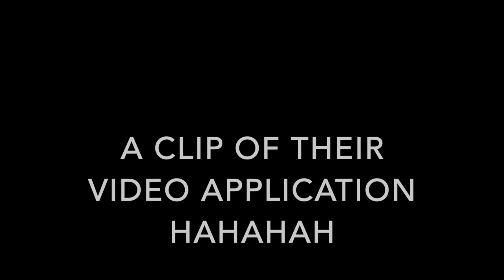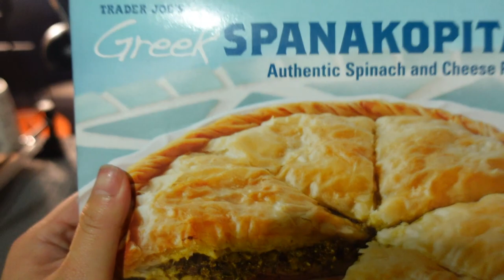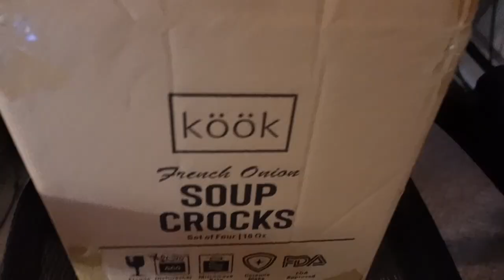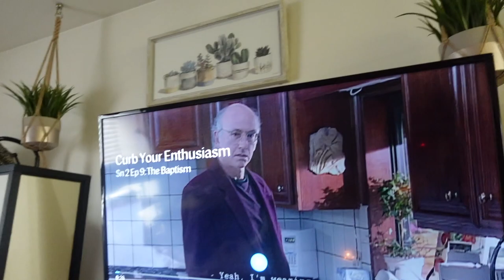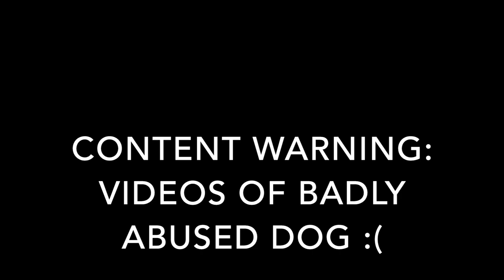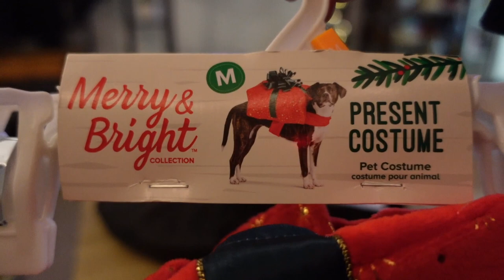Weekend Vlog - Fostering a Rescue a Dog (Frenchie) | Vlogmas Day 14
Hello happy Vlogmas Day 14! I do a weekend vlog where I get my lashes done, hang out with Max, and help my parents foster a sweet rescue French Bulldog, Polly! We went through @lovesecondchances to help foster Polly, a rescue dog coming from a horrible puppy mill in Taiwan. Our family dog of 15 years, Snowflake, died 2 months ago, so my parents really wanted to foster / adopt another dog, so along came Polly (hehe get the joke)

2) Attach your IG/Twitter/Snapchat/Social Media handle alongside one of your comments on my videos
3) Winners will be the two people who engage the MOST with my youtube channel during Vlogmas (real love only hehehe)

WINNERS WILL HAVE 72 HOURS TO CLAIM CASH PRIZE BEFORE IT'S PASSED ON TO ANOTHER WINNER. GOOD LUCK! :)

Listen to the Lashes, Lipgloss, & Lumpia podcast! 💗✨